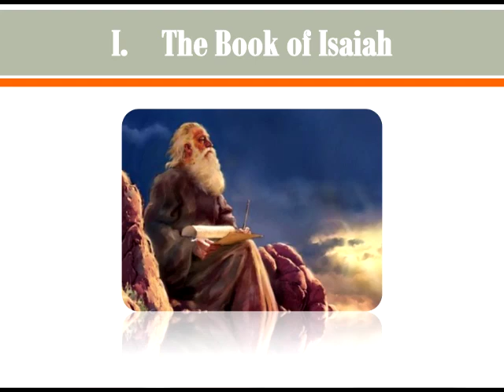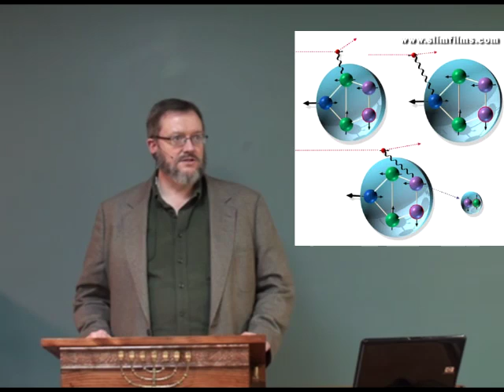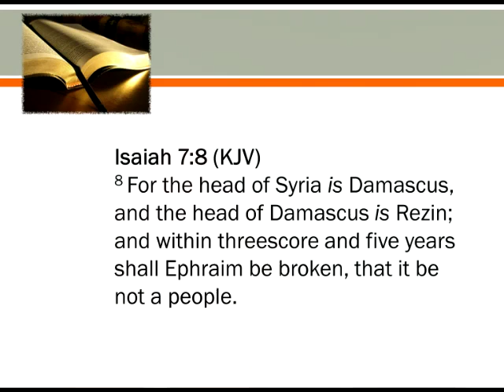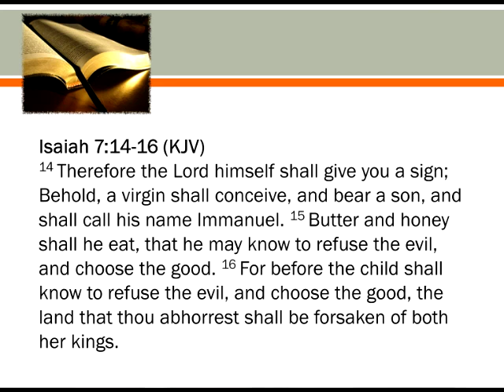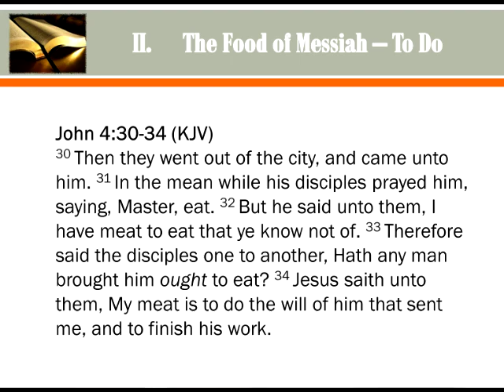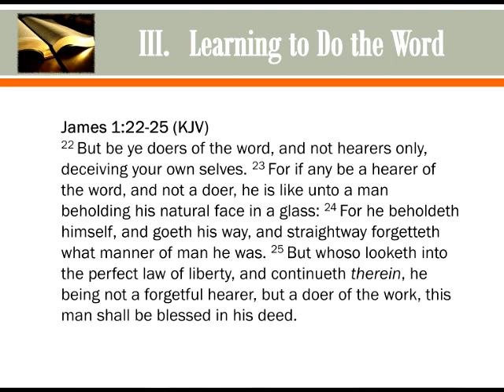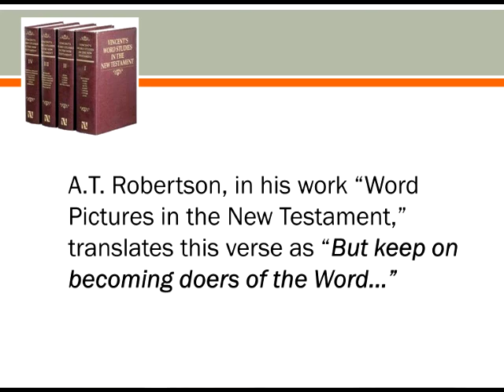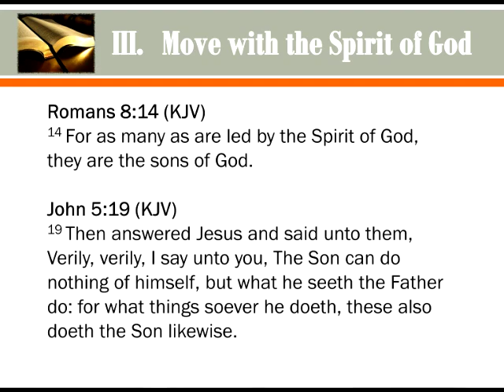Biblical Life Victory Briefing October 2011 - Faith is a Life of Action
In this lesson, Dr. Lake examines a wide range of issues from the Word of God.  In Isaiah, did you know that there were references to: (1) Temporal Mechanics -  Effect can come before cause and (2) what was the "butter and honey" the Messiah would eat that would cause Him to discern good from evil?  What was it that "fed" the spiritual life of Jesus and kept His direction true to Heaven?  It is time to get off the bench and become known for your actions in the Kingdom!